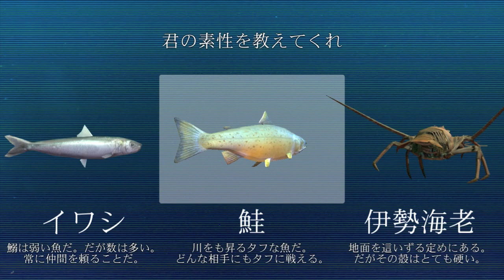【Switch DLゲーほぼ日実況#111】「エース オブ シーフード」その1【Ciao_Ringoのショートショート】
ショートコント「インディーゲーム」（サンドウィッチマンVer）
伊達「世の中いろいろ興奮するゲームありますけど 、 一番興奮するのは
『海産物になりたい！』という欲求を満たせる『エースオブシーフード』ですよね」
富沢「ちょっと何言ってるかわかんないですね 」
伊達「これそういうゲームなんだよ。ほぼ１人で開発してて超リスペクトだよ」

★毎日19時投稿「チャオ・リンゴの放送室」★
プレイしたゲームはマイリスト（mylist/61521755）

第111回 「エース オブ シーフード」（STEAM・PS4・Wii U・Switch）【Nussoft】
・光線を放つ魚、蟹、イカ、鮫、海豹、駆逐艦などで最大6匹のパーティを編成し強敵に挑み、
海のエース、すなわちエースオブシーフードを目指す海産物アクションシューティングゲーム
（※もはや魚類ではないヤツもいるが気にしてはいけない）
・フィールドは非常に広大。ファストトラベル地点となる魚礁（ぎょしょう）探しがメインかつ
戦闘がゲームの醍醐味ではあるので趣は異なるが
名作 「アクアノートの休日」に想いを馳せるような気持ちにもなれる。深海の存在などは胸が躍る
・開発のNussoftは個人サークル。本作も外注部分はあるがメインは１人で作っている
現在は最新作「カニノケンカ FigthCrabs」を鋭意製作中！PC体験版も配信中だぞ！